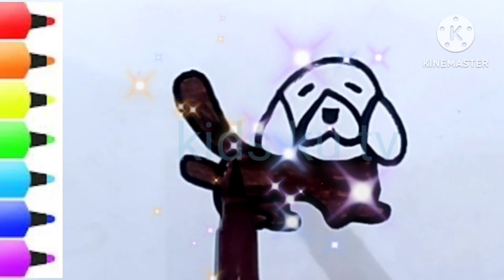draw cute dog , painting and colouring for kids & toddlers,how to draw cute dog for kids& toddlers